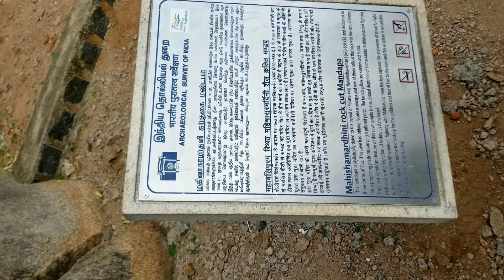Mahabalipuram Shore Temple | கடற்கரைக் கோவில் மாமல்லபுரம்...Arulmigu STHALASAYANAPERUMAL TEMPLE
Mahabalipuram is a small town in Kanchipuram district of Tamilnadu. It is located 55 Km away from Chennai. Mahabalipuram is also called as Mamallapuram.This place has a great history for its traditional historical monuments. Stone carving in Mahabalipuram is famous for its 7th and 8th century art and architecture of Pallavas period.
     Aulmigu  STHALASAYANAPERUMAL TEMPLE(kancheepuram)
           Mamalapuram (Mahabalipuram) is one of the important place to visit in Kanchipuram. It was a flourishing port town during the time of Pallavas. This thriving port city was given the lease of life through the chisels of Pallavas. The monuments of Mamallapuram are excellent specimen of Dravidian temple architecture and Pallava art.
The art in the marvellous monuments with sculpted panels, caves, monolith rathas and temples lay emphasis on robust earthly beauties, imbibed with life. Mythological episodes, epic battles, demons, Gods, animals, all vividly depicted on the wall. These sculptures are breathtakingly real and artistic. Most of the temple and monuments were completed during the reigns Narasimha Varman 1 and Narasimha Varman 2
           In contrast to the grand monuments of the Cholas, the architecture of Pallavas is simple yet very lively and attractive. The Pallavas were followers of Jainism but the conversion of Mahendra Vernman to Shaivism had drastic consequences on the future of Jainism and it also explains the Shiva and Vishnu temple at Mamallapuram. The shore temple strikes a very romantic theme and is perhaps the most photographed monument in India after Taj Mahal. The temple is flood lit in the night and then its beauty comes out to fully. The pleasure of watching the monument in light with cool breeze from the sea has no comparison. Mamallapuram attracts tourists from all over the globe to its monumental splendour and sunny beaches.